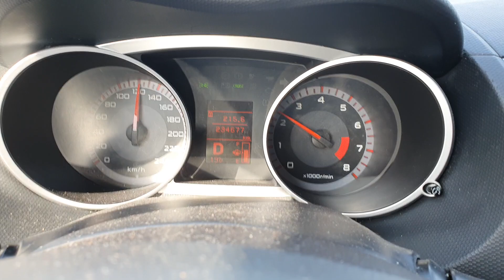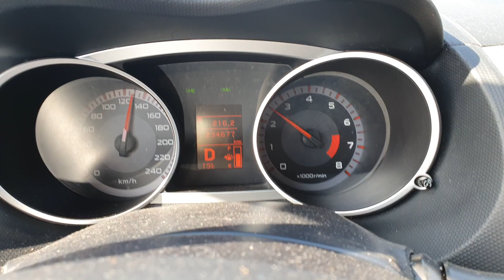Mitsubishi Outlander 2007 2.4 cvt problem ze skrzynia biegów (efekt ślizgania sprzęgła)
Skrzynia CVT jest po generalnym remoncie, został wymieniony łańcuch, uszczelniacz, zregenerowano sprzęgło hydrokinetyczne. Po naprawie działo się dokladnie to co widać na filmiku. Czyli jazda ze stałą prędkoscią, lekkie dodanie gazu i efekty ślizgania sprzegła. Skrzynia działa jakby zrzucała o dwa biegi za dużo i po sekundzie wracała do normalnej pracy. Mechanik stwierdził, że jak sie nim przejechał wszystko było okej. Ale na moją prośbę sprawdzili jeszcze układ hydrauliczny i tam okazało się, że jeden z elektrozaworów sie zacina. Elektrozawór został wymieniony, ale mimo wszystko nadal układ nie trzymał prawidłowego ciśnienia. Warsztat doszedł do wniosku, że ktoś przy poprzedniej naprawie zwalił sprawę bo próbował papierem ściernym równać płaszczyznę kanałów po których chodza elektrozawory. Wyrównali to na maszynie CNC, miało być już lepiej i wszystko powinno wrócić do normy. Po trzech dniach jazdy i adaptacji skrzyni wszystko było okej, ale wystarczyło auto przegonić z predkoscią 140kmh i wszystko wracało. Nagle skrzynia znów zachowuje sie jakby slizgało się sprzęgło. Postanowiłem jeździć spokojnie i było okej. Ale po 3 miesiacach jazdy wyszło tak, że jechałęm szybciej i problemów znów się pojawił. Co więcej wcześniej sytuacje te występowały tylko przy prędkosciach autostradowych. Wystarczyło zwolnić poniżej 90kmh i skrzynia pracowała poprawnie, a teraz nawet przy 60kmh daje efekt ślizgajacego sie sprzegła. Gdy dodam mocniej gazu, skrzynia działa okej, ale gdy lekko oddam gaz i lekko dodam gaz wtedy gubi ciśnienie i obroty leca w góre i za chwilę wracają do normy. Sam już nie wiem co tutaj działa źle. Mechanikem jeszcze na koniec powiedział, że postarają sie naprawić ten układ hydrauliczny, ale no są problemy z trzymaniem ciśnienia. Więc chyba pozostaje tylko wyciagnąć go z działającej skrzyni i zamienić, po czym sprawdzić czy sytuacja zniknie.